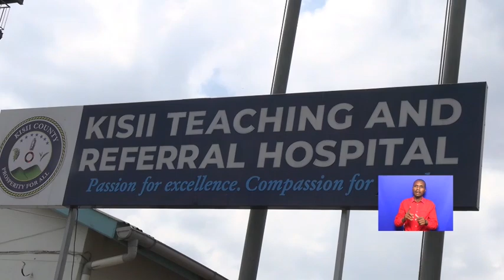Gavana Simba na Viongozi wa bunge la Kisii wamewatembelea waathiriwa wa maandamano hospitalini